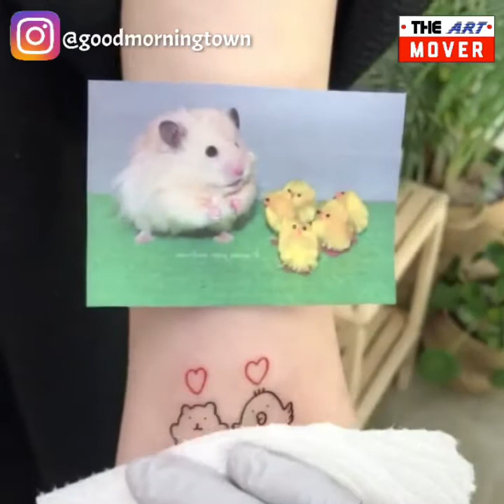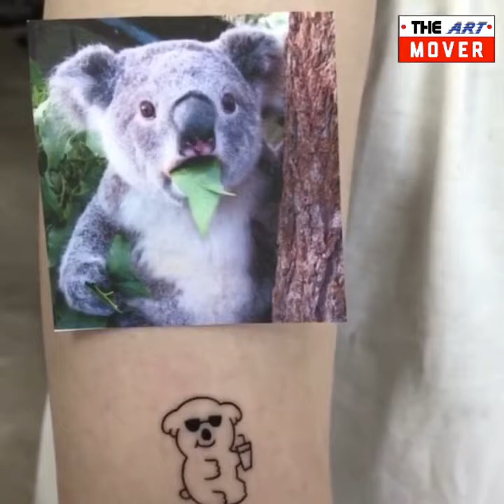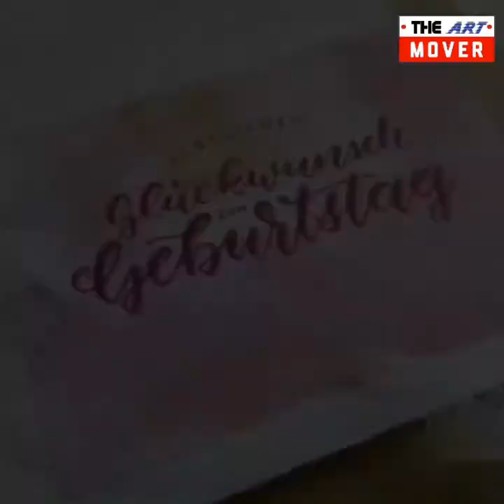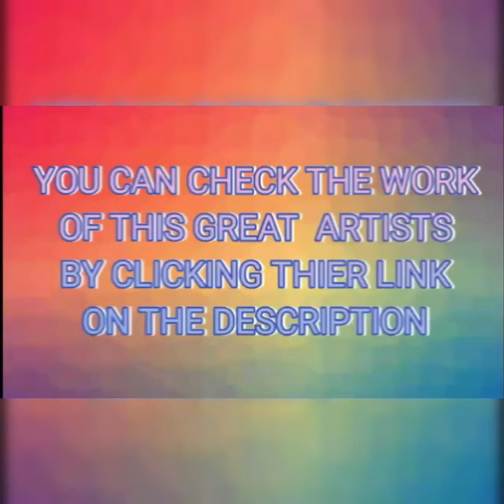The Creativity And Talent Of This Poeple Will Blow Your Mind #2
We selected artists for this video that makes creation that has never been seen before.
Check thier talent and creativity that will blow your mind